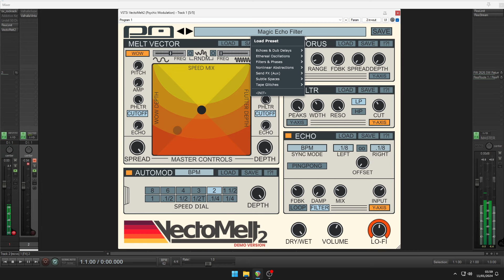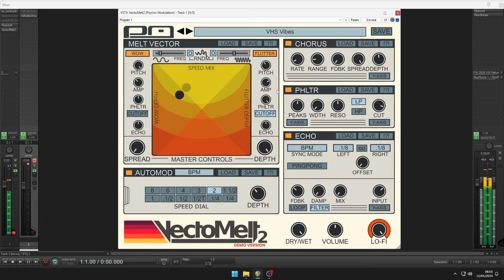VectoMelt2 by Psychic Modulation (No Talking)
Modulation Vector Multi-FX

VectoMelt2 is a multi-FX modulation plugin that brings your sounds to life with tonal texture, spatial drifting, and ethereal atmosphere. A dub-friendly environment for sonic exploration, VectoMelt2 uses an XY Melt Vector that can be set on auto-pilot for pitch glitches, resonant blips and filter swirls. The onboard effects provide lush choruses, filter sweeping and washed out echoes. Add in some LoFi vibe with a dedicated knob that gives you just the right amount of satisfying crunch.

Features:
XY modulation vector.
Flow and Flutter: Analog-style drifting, instability and random fluctuations that are mixed at two different speeds using the X axis.
Multiple targets for modulation include: Pitch, Amp, Phltr and Echo; Y axis controls the overall mod depth.
AutoMod: A modulator for the XY pad made up of Orbit (to circle the XY point), and Jump (to jump out of orbit sporadically).
Multi-FX include:
Chorus: A lush chorus with multi-voice stereo spread.
Phltr: A unique filter with phaser like qualities.
Echo: A dub-style delay unit.
Lo-Fi: A single control for band-splitting saturation.
Sub Presets for each FX section.
Randomization controls for each FX section.
Custom GUI scaling.
Intuitive patch management system.
Several presets to get you started.